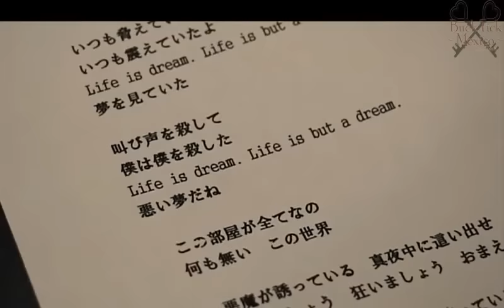Gekijo Ban Buck Tick Buck Tick Gensho Disc 1 Part3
BeschreibungI got this video from Dailymotion, I´m not the original uploader